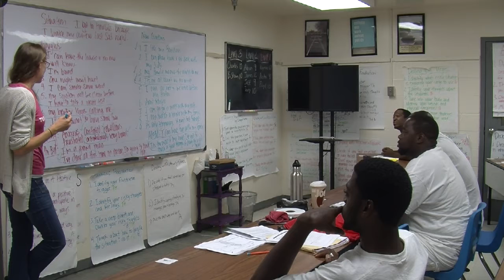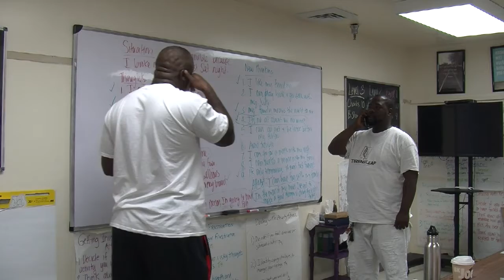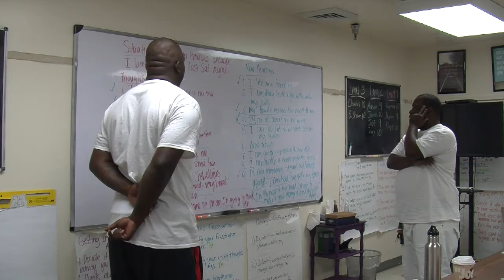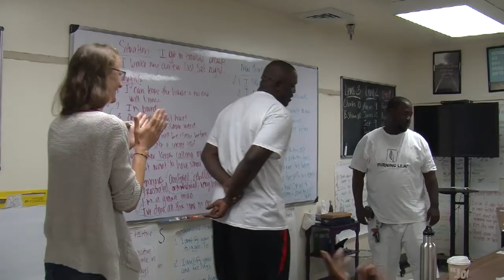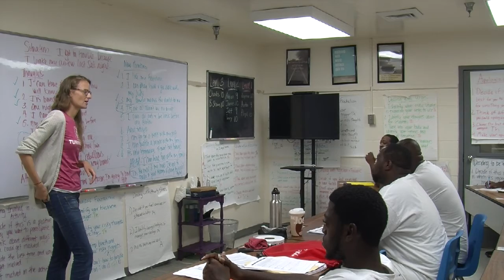O Classroom exercise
Turning Leaf Project classroom exercise.  Video shared at Transforming Our Criminal Justice System: Engaging Our Community conference 11/18/2017.